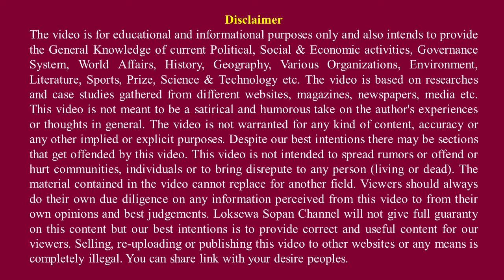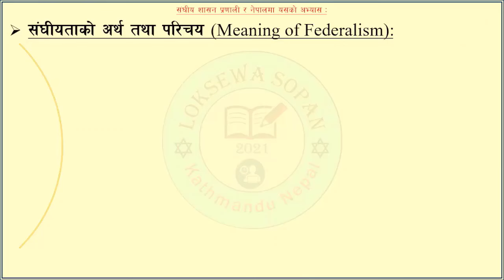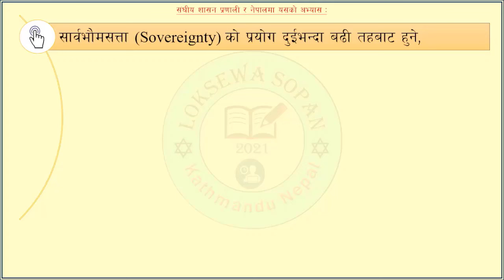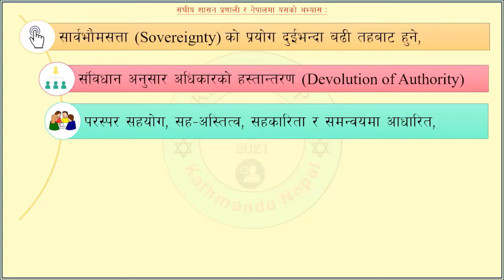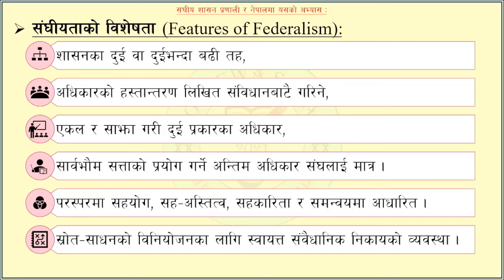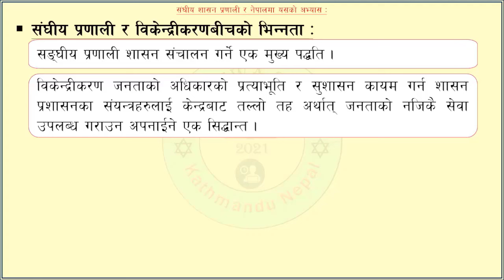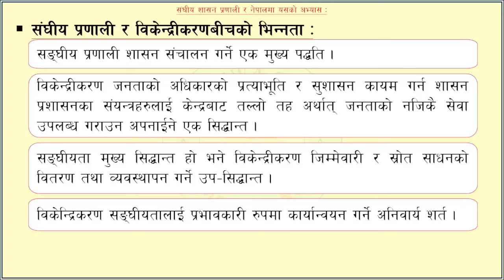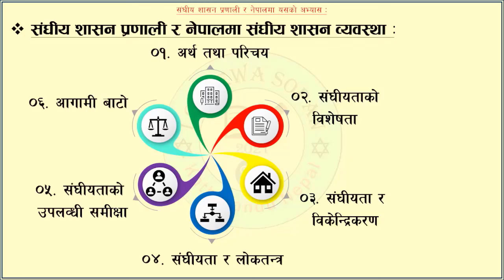Federalism in Nepal || What is Federalism? नेपालमा संघीयताको अभ्यास || By: Loksewa Sopan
In this video we’ll walk you through:
Topic : Federalism in Nepal || What is Federalism? नेपालमा संघीयताको अभ्यास
Subject : State and Government
Useful for : Section Officer (sakha adhikrit tayari), Na.Su. (subba tayari) Kharidar tayari, Banking tayari, Public Enterprises (sansthan), Nepal Army, Nepal Police, Province Loksewa (pradesh loksewa), etc.

After watching this video on Federalism in Nepal || What is Federalism? नेपालमा संघीयताको अभ्यास you will learn meaning of the federalism, features of federalism, federalism and decentralization, decentralization in nepal, federalism in nepal, federalism and democracy, what is federalism, what are the key features of federalism, achievement of federalism in nepal, etc.

Furthermore, Loksewa Sopan (लोकसेवा सोपान) this video on Federalism in Nepal || What is Federalism? नेपालमा संघीयताको अभ्यास will explore the following questions in search of most logical answer:
01. What is the federalism?
02. What are the key features of federalism?
03. How Nepal has adopted the federalism?
04. What are the relations between federalism and decentralization?
05. What do you mean decentralisation? etc.

ABOUT OUR CHANNEL:
Loksewa Sopan (लोकसेवा सोपान) is a complete professional channel to share you important notes for loksewa preparation (loksewa tayari), with quality materials. We highly address your demand and prepare accordingly syllabus based materials.